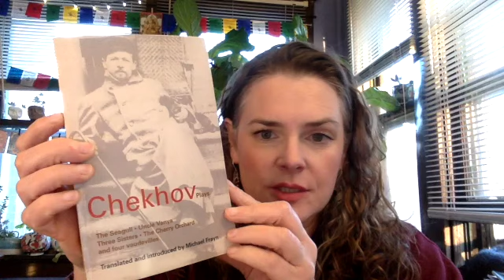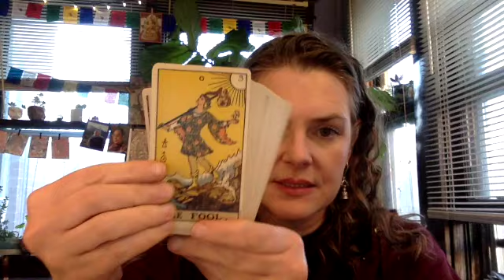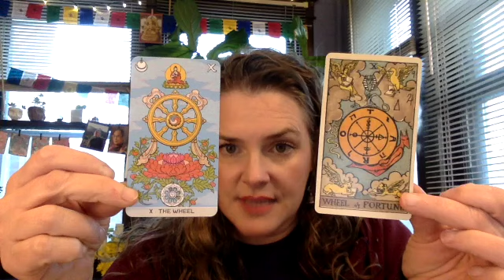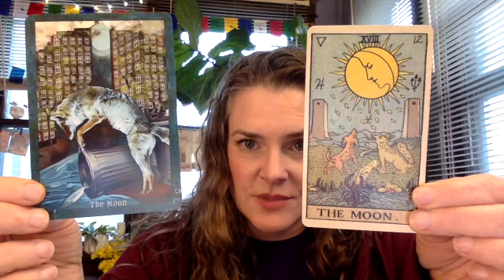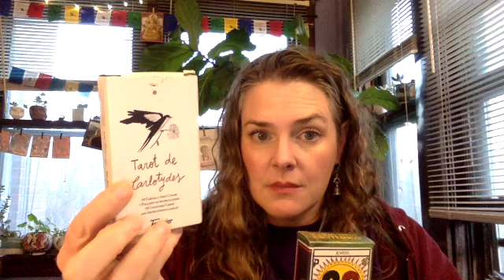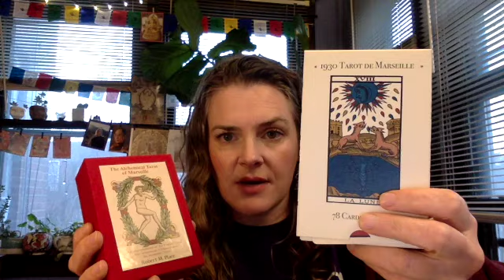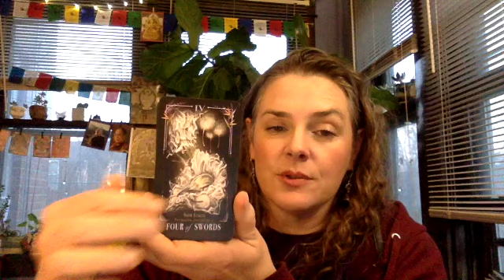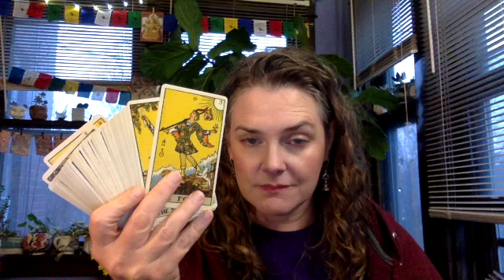Is it a Library if it’s Tarot Decks? VR to Natalia@tarotshrink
I realize this was from 3 weeks ago, but I just saw it today and wanted to make a VR.

👉My ETSY SHOP HAS BEEN UPDATED and now lists many (but nowhere near all!) of the types of readings I offer.

👉To learn more about my practice as an End-of-Life Doula, please visit my

If you or a loved one are facing end of life decisions and are concerned about cost, please don't hesitate to reach out. Sometimes we all just need to speak to someone who understands. I accept a sliding scale for fees and can offer support in situations where payment isn't possible. ♥️🙏

👉To learn more about End-of-Life Doulas, what we do, to find one in your area, or how to train as a doula, please visit the National End-of-Life Doula Alliance (NEDA)

1. the path is not straight.
2. mistakes need not be fatal.
3. people are more important than achievements or possessions.
4. be gentle with your parents.
5. never stop doing what you care most about.
6. learn to use a semicolon.
7. you will find love.
- marion winik 🐁